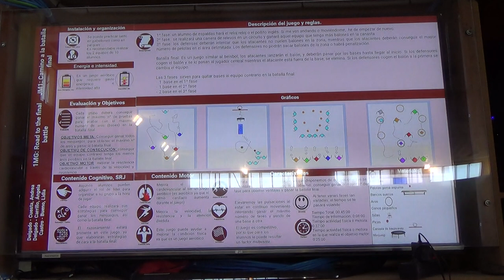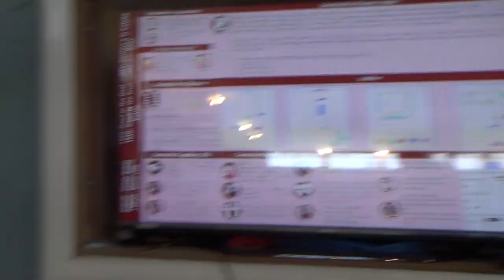Camino a la batalla final 1/2 00343